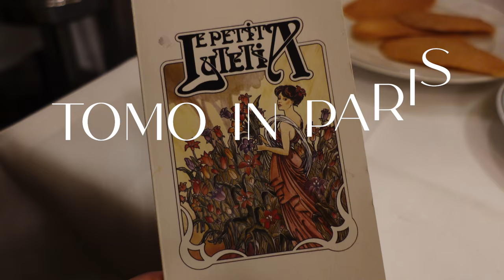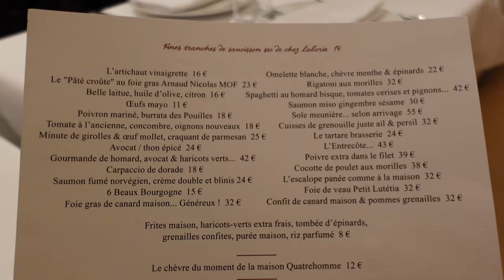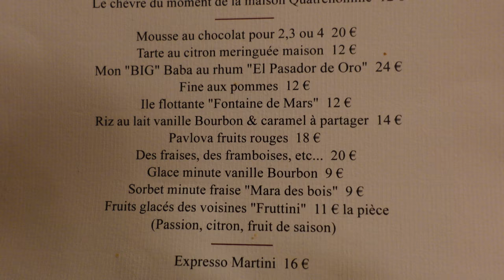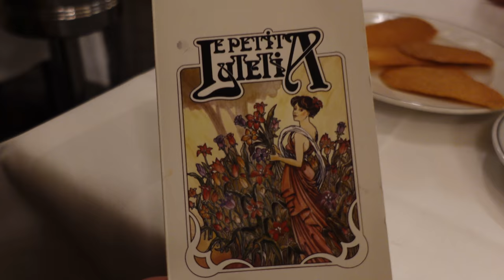VLOG Paris Life ❤️ パリ6区オススメビストロをご紹介します❤️🍽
今回はパリの6区、地元の人々に愛される120年以上続くビストロ Le Petit Lutetiaをご紹介します❤️🍽🇫🇷
美しい内装は必見です✨是非ご覧下さい❤️

In this video, let's go to Le Petit Lutetia in Paris 6th!
This bistro is loved by many Parisienne who lives around there❤️
Their decor is also very beautiful ✨

良かったらいいねを👍ラブだったら登録を💖
みたい動画のリクエスト、コメント、感想などもお待ちしております🙏
@tomomiariga もよろしくお願い致します💖

Tap Like if you enjoyed it 👍 Subs if you loved it 💖
What other places or content would you like to see?

Intro music prod. zeeky beats 🎵